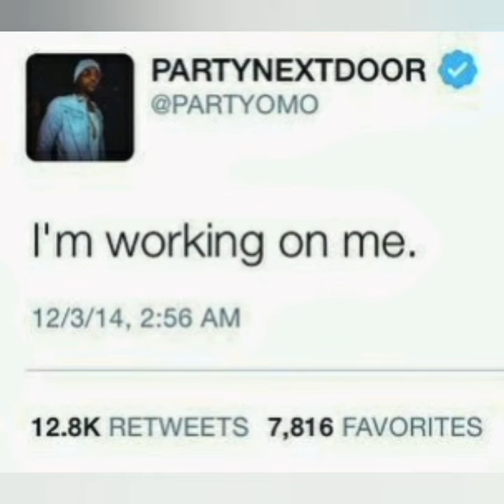I'm working on me (beat)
I'm producing music in the genres Hip hop, Rnb and Pop for musicians and bloggers. Here are some free beats from me. If you are interested in more beats, you can buy high-quality beats for a low price.
You can find free beats on my Youtube and Beatstars accounts named 'Jonny Ardor'
Tagged beats are on my Soundcloud page 'jonnyardorbeats'.
No usage allowed without giving credit (produced by Jonny Ardor)
Purchased beats on Beatstars can be used for original songs and as background music.
Free beats from the Jonny Ardor YouTube channel are nonprofit use only.

25€ for each beat! Have fun with em!🔥🔥🔥

About me:
Jonny Ardor is a philosopher, author and musician of African descent.
Ever since he was a toddler, his parents from DR Congo showed him church music and secular music, but it wasn't until his teenage years that he picked up an instrument to play between school and football practice. His interest for artistic expression grew until they had replaced his athletic and academic dreams. By his mid-twenties, he had become a multi-instrumentalist, singer-songwriter, dancer and music producer of afrodescendant Hip hop, Rnb and Pop.
The Kiel-based musician is also a writer, known in the city for his antirascist poetry slams.
He writes poetry and literary fiction.